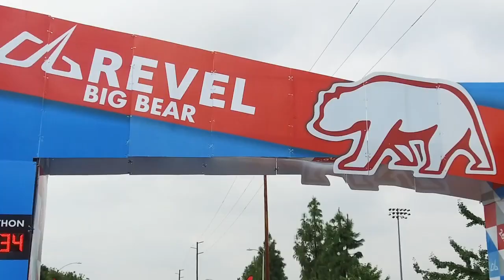2018 REVEL Big Bear Marathon: Lauren Kearney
Lauren Kearney in the 2018 REVEL Big Bear Marathon.